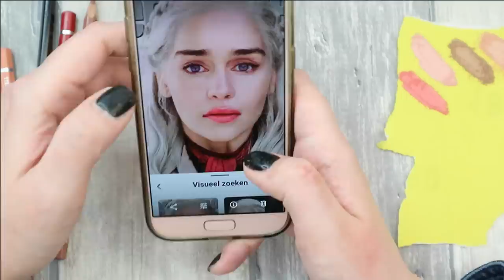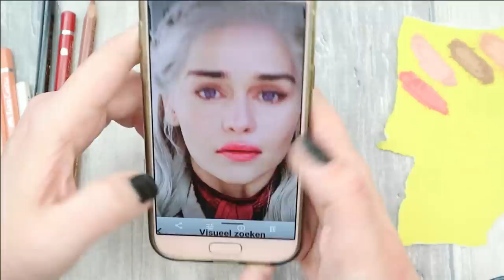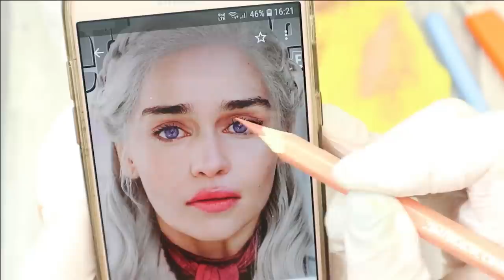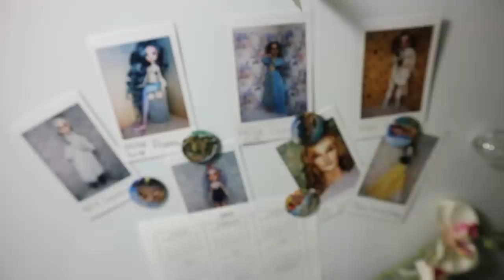DAENERYS TARGARYEN DOLL / GAME OF THRONES / Monster High Repaint by Poppen Atelier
The final season of Game of Thrones starts the next weekend, so let's customize a Monster High doll today and turn her into Daenerys Targaryen!